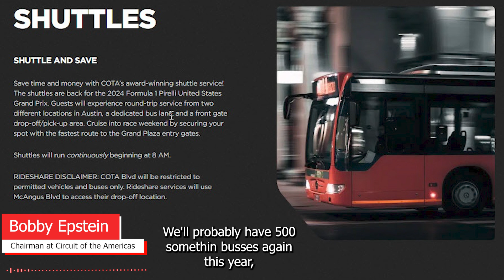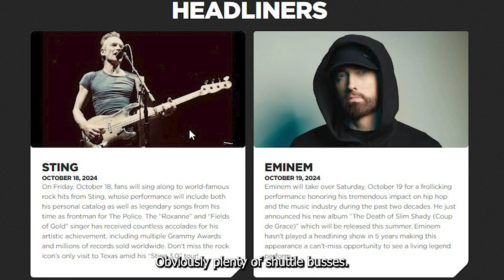COTA Chairman Bobby Epstein ahead of the 2024 F1 USGP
Our exclusive interview with COTA Chairman Bobby Epstein ahead of the 2024 F1 USGP.